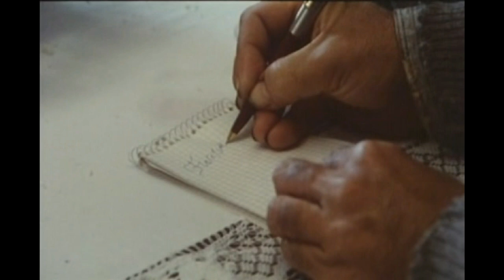Los Santos Inocentes. Mario Camus.